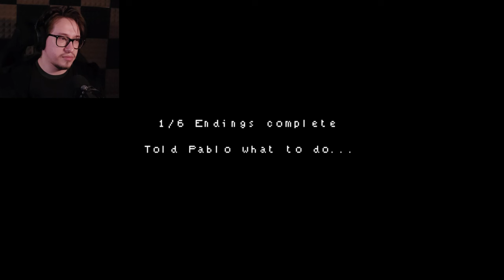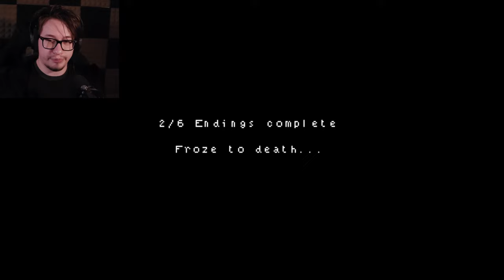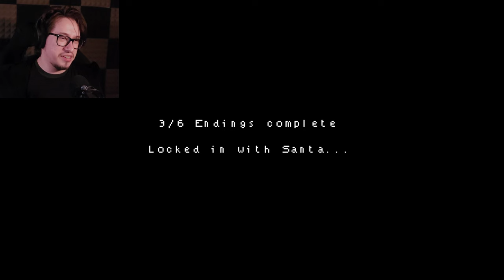Meet Kris Kringle